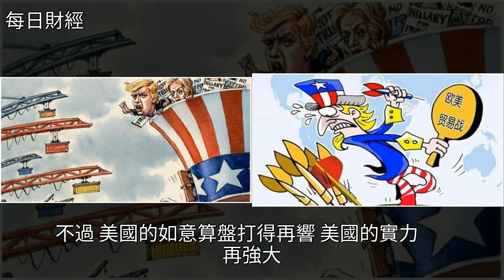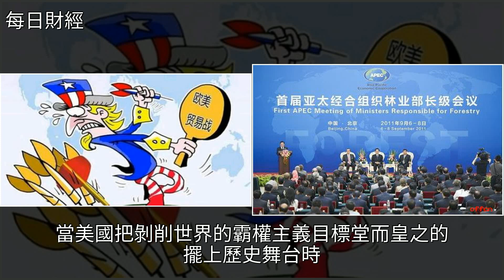這事比中美貿易戰還嚴重，特朗普已放出狠話，世界都非常關注！，[每日財經]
這事比中美貿易戰還嚴重，特朗普已放出狠話，世界都非常關注！ [每日財經]經濟,政治,時政外交,國際這事比中美貿易戰還嚴重，特朗普已放出狠話，世界都非常關注！ [每日財經]經濟 政治 時政外交 國際